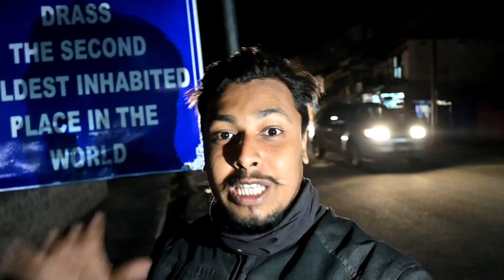Ladakh আহি পাই গলো 😍🥳🥳|| Guwahati to Leh Ladakh || Ep-11